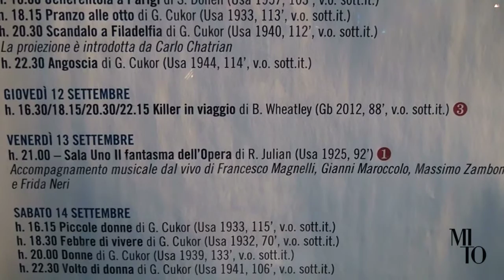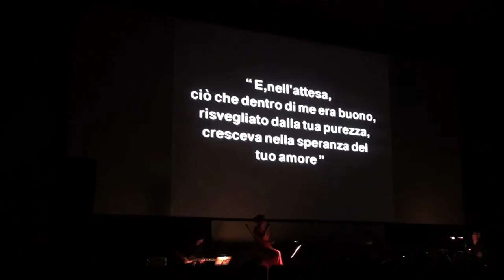MITO 2013 Torino - Il fantasma dell'opera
Torino - Cinema Massimo
13 settembre 2013 - ore 21

Il fantasma dell'opera, di Rupert Julian

Sonorizzazione a cura di Francesco Magnelli, Gianni Maroccolo e Massimo Zamboni
Francesco Magnelli, tastiere
Gianni Maroccolo, basso
Massimo Zamboni, chitarre
Frida Ner, voce